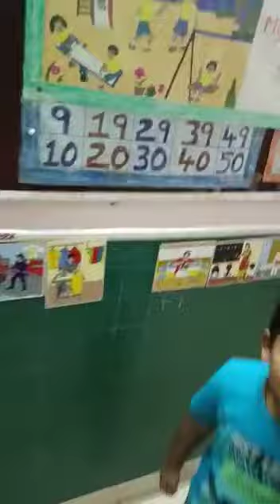Who helps us on what